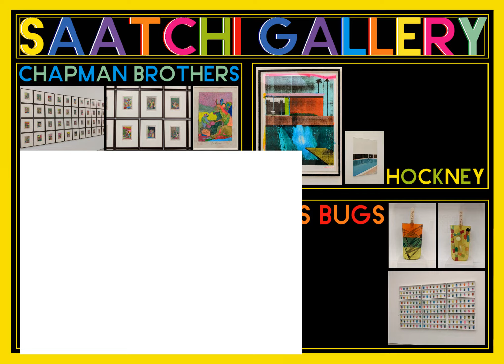Saatchi Gallery Page | Myth, Legend, & Conspiracy